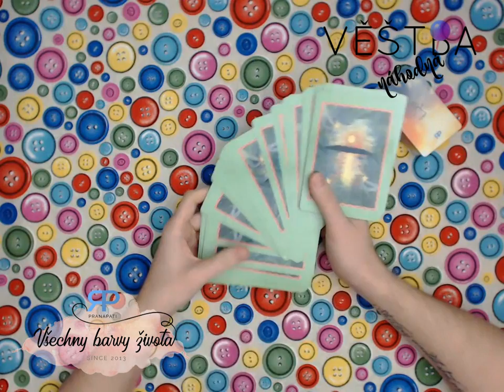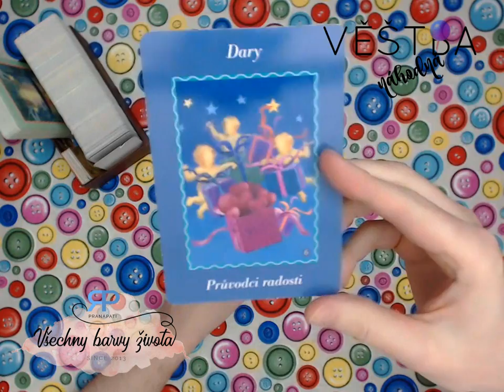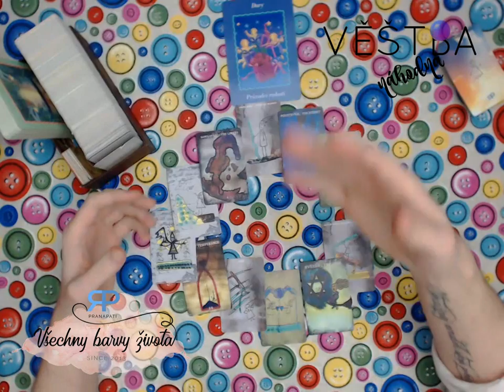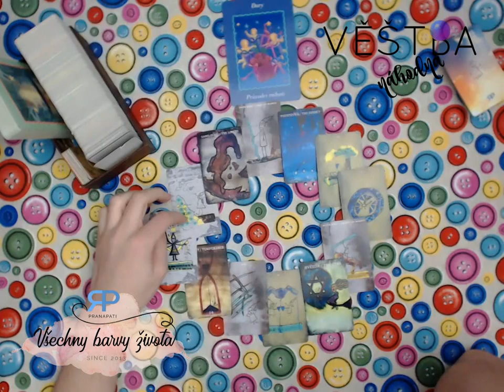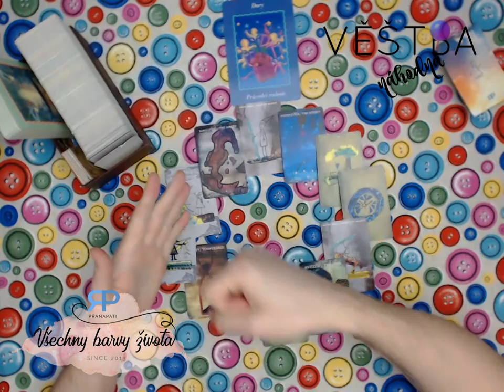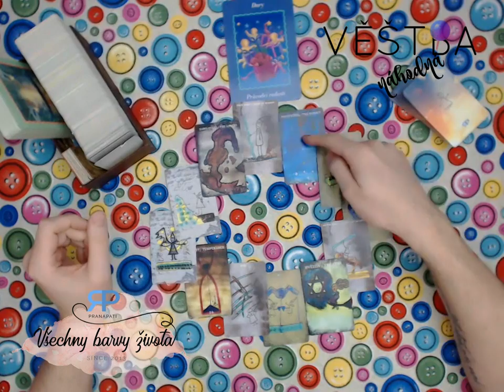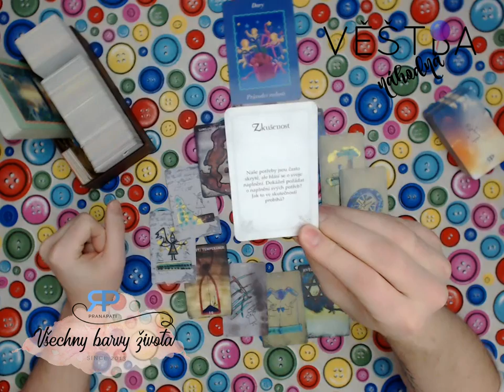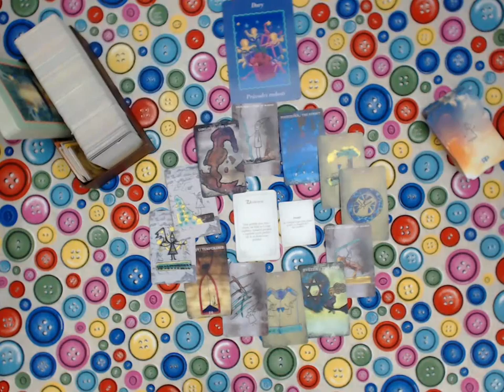Náhodná věštba #4.2 - věštba na téma dané kartami